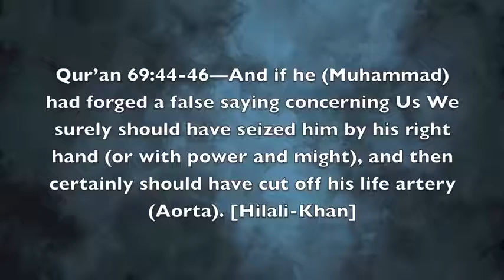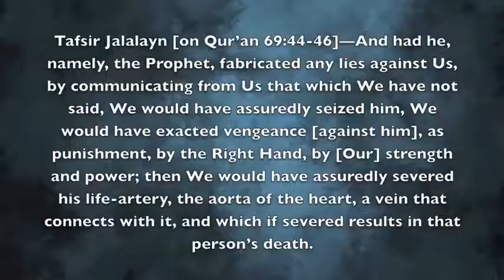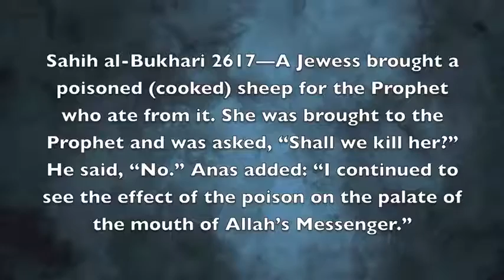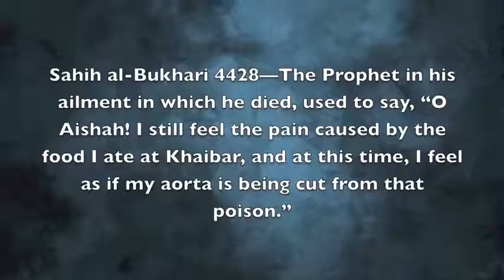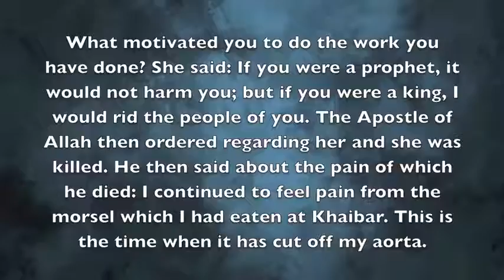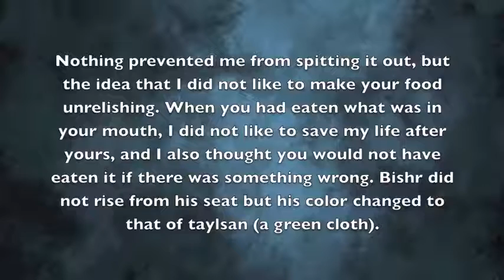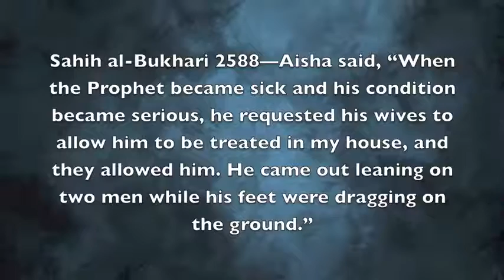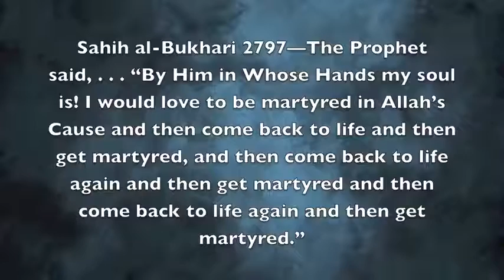Who Killed Muhammad?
Muslims are shocked when they read what their sources say about the death of their prophet! According to Qur'an 69:44-46, if Muhammad were a false prophet, Allah would sever his aorta. Interestingly, when Muhammad died, he said he could feel his aorta being severed.